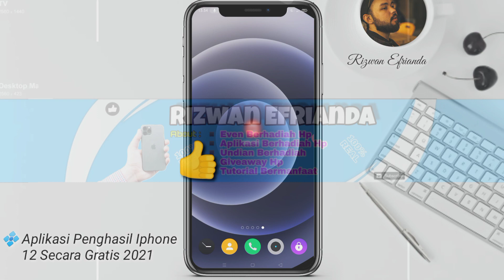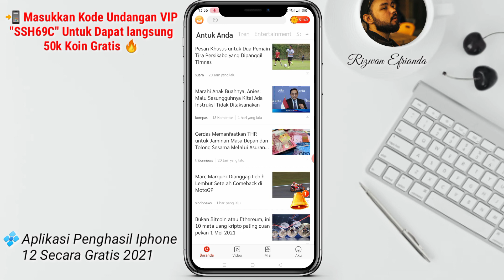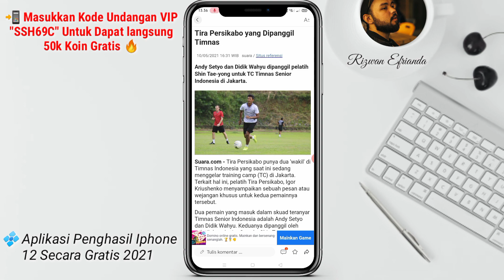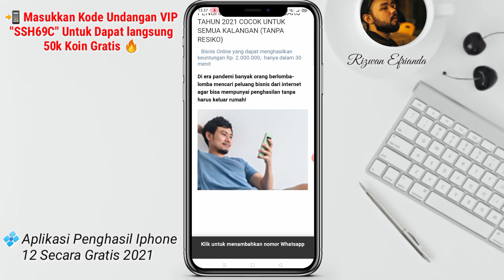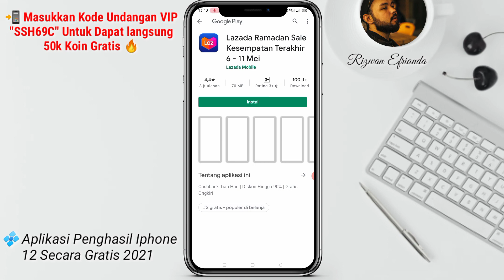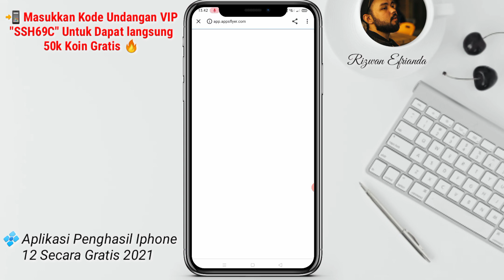🔴 SUPER GA LOGIS ‼️ CUMA PUTAR SPIN AJA SEKARANG DAPAT IPHONE 12 GRATIS TANPA DIUNDI SAMA SEKALI 🔥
Jadi di video kali ini kita akan bahas kembali Cara Mendapatkan IPhone 12 Secara Gratis teman-teman ya dan kalo ini caranya sangat mudah yaitu melalui putar putar Spin aja loh.

 Di video ini ada 6 even putar Spin yg bakalan kita bahas seperti apa itu simak aja sampai habis ya.

Cara Mendapatkan Uang dan IPHONE 12 nya Langsung :
1. Download Aplikasi nya nya disini

2. Daftar Menggunakan Facebook
3. Masukkan Kode Undangan VIP ini untuk mendapatkan langsung 50.000 Koin Gratis yaitu "SSH69C"
4. Selamat mencoba dan mari berburu UANG Dan Iphone 12 😍😍😍

IKUTI TUTORIAL CARA MENDAPATKAN IPHONE 12 NYA SECARA BAIK-BAIK DAN SAMPAI HABIS YA 🤗

⚠️WAJIB!!

APLIKASI LEGIT PENGHASIL UANG LAIN NYA :
Download Aplikasi Snack Video nya disini :
1. Kode undangan adalah [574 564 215]. Salin seluruh teks ke clipboard. Dan Langsung Dapat Koin 600.000 ☑️

2. Ketuk tautan di bawah ini untuk membuka / menginstal Snack. (cara yang disarankan)

Aplikasi Resso Penghasil Uang
Cara Mendapatkan Uang 2021
Website Legit Penghasil Uang